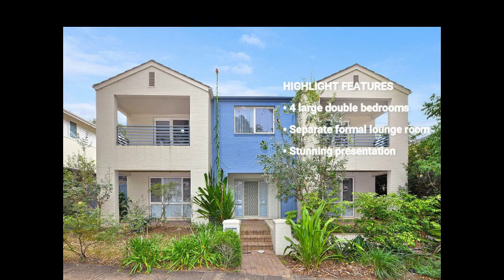Sun and Canti